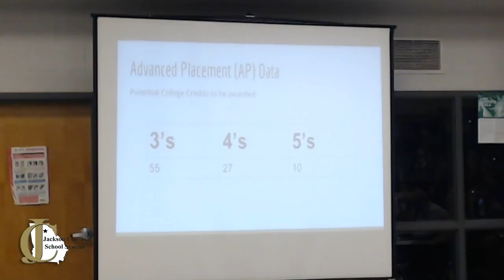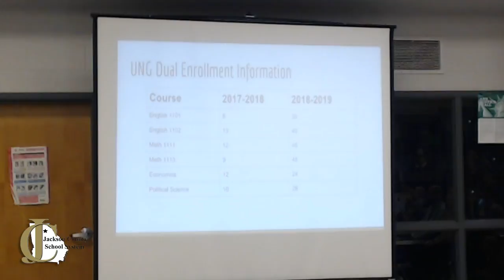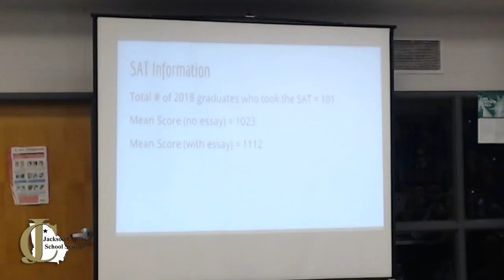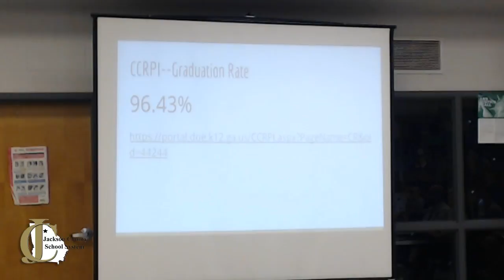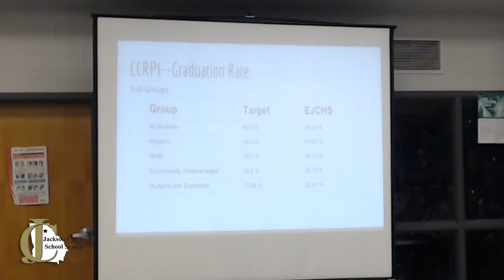Board of Education Meeting at EJES (10-15-2018)